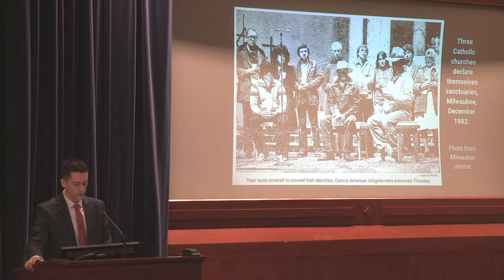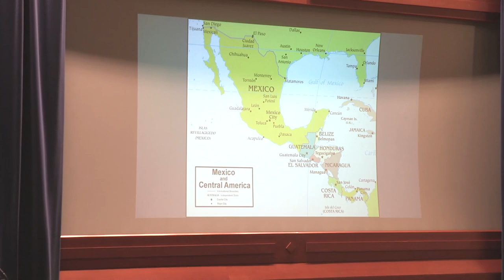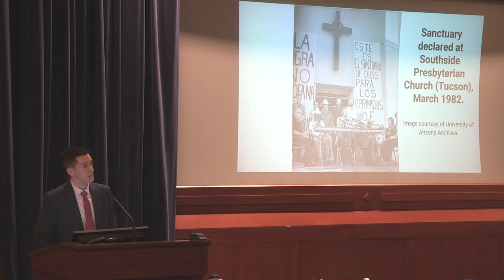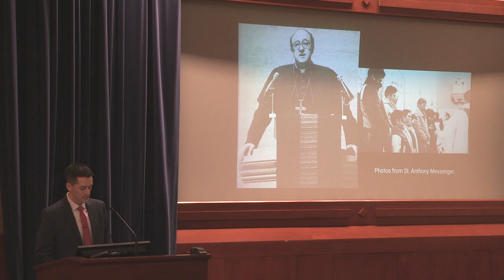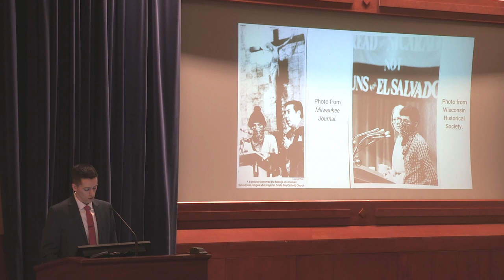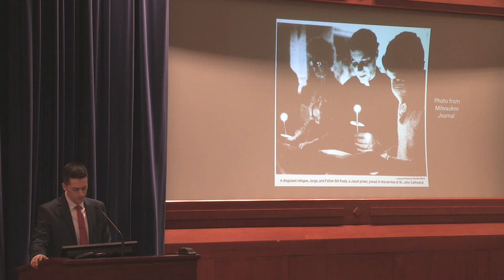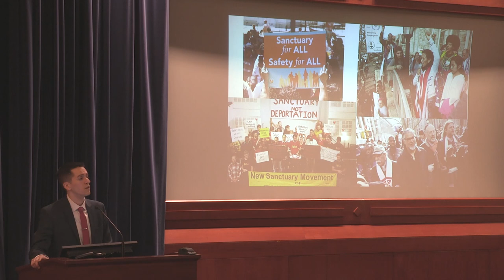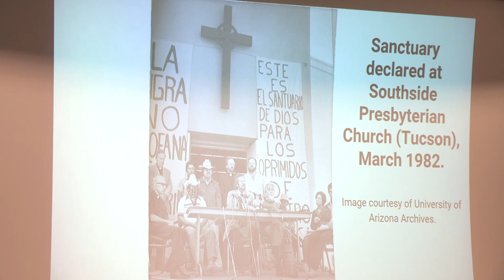2019 Cushwa Center Lecture with Sergio González: "Practicing Radical Hospitality"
In February 2020, Sergio González (Marquette University) delivered the 2019–2020 Cushwa Center Lecture, "Practicing Radical Hospitality: Sanctuary in the American Midwest," examining the development of hospitality practices in American Midwestern faith spaces.

A historian of 20th-century U.S. immigration, labor, and religion, González's scholarship focuses on the development of Latinx communities in urban areas in the American Midwest. His first book, Mexicans in Wisconsin (Wisconsin Historical Society Press), offered a concise introductory history of Mexican settlement and community formation across Wisconsin.

The 2019–2020 Cushwa Center Lecture was cosponsored by Notre Dame's Institute for Latino Studies and Department of Theology.